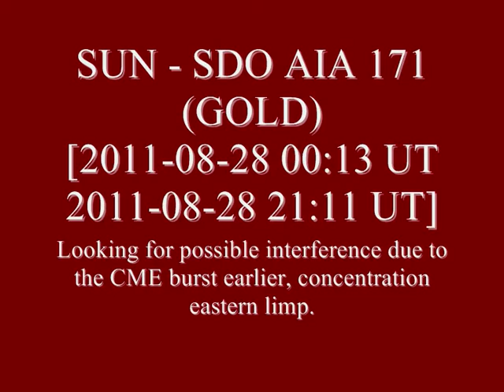SUN TODAY- SDO AIA 171 (GOLD) [2011-08-28 00:13 UT 2011-08-28 21:11 UT]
Looking for possible interference due to the CME burst earlier, concentration eastern limp.